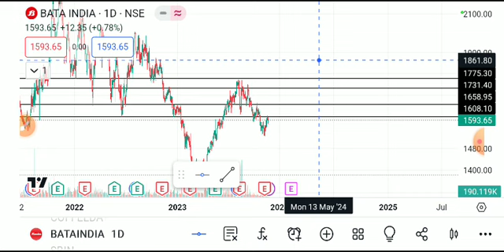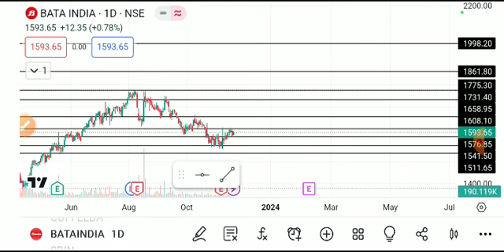BATA INDIA SHARE LATEST NEWS TODAY/BATA INDIA SHARE TARGET/BATA INDIA SHARE ANALYSIS